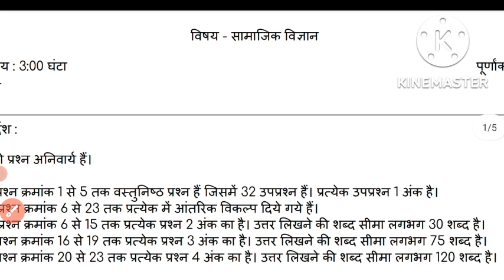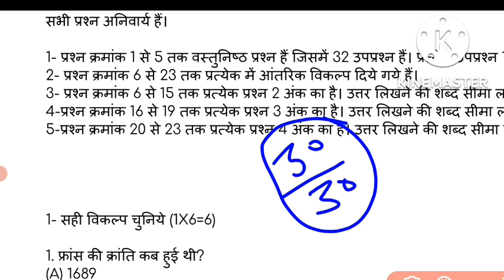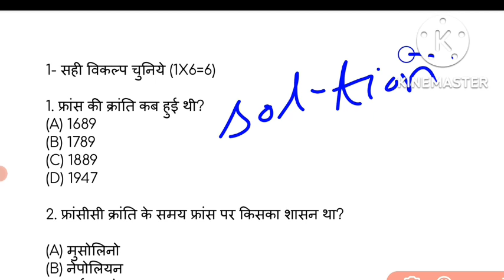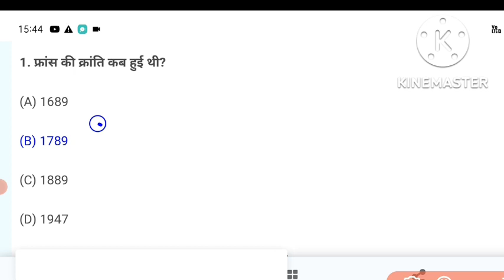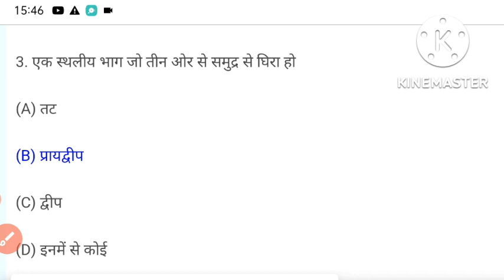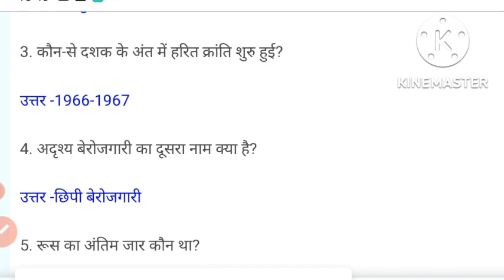कक्षा 9 सामाजिक विज्ञान त्रैमासिक पेपर 2022 || mp board quarterly exam paper class 9 social science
1)mp board kaksha 9 social science trimasik paper 2022
2)9th social science trimasik paper 2022
3)mp board 9th social science trimasik paper 2022
4) kaksha 9 social science trimasik paper 2022 MP Board
5)कक्षा 9वी सामाजिक विज्ञान त्रैमासिक परीक्षा पेपर 2022
6)एमपी बोर्ड कक्षा 9वी सामाजिक विज्ञान वार्षिक पेपर 2022